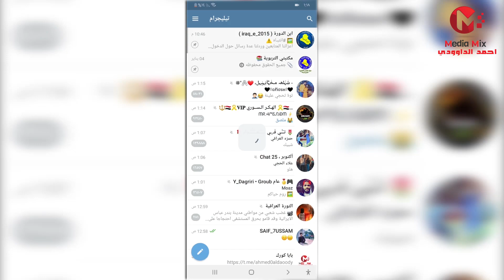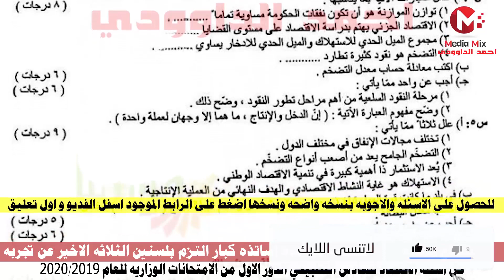الحلول النموذجيه لمادة الاقتصاد للسادس التطبيقي 2020 الدور الاول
رابط حل الاسئله الوزرايه لمادة الاقتصاد للسادس التطبيقي للدور الاول للعام 2020/2019

رابط التلكرام لقناة الداوودي
رابط الدعم المادي عبر البث المباشر